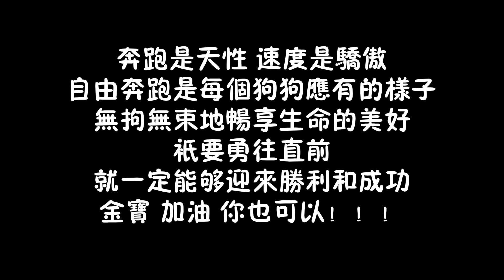歷經坎坷！曾是殘疾沒人要的狗狗，如今脫胎換骨成主人心頭寶